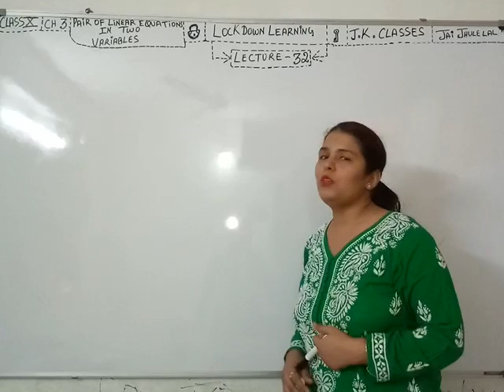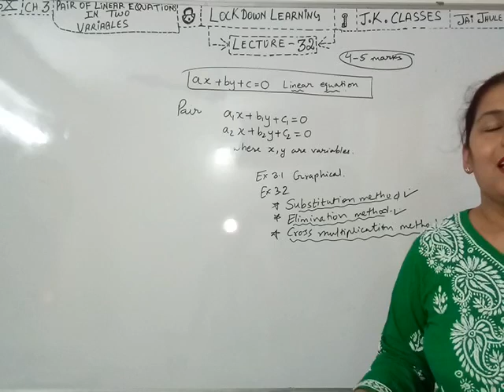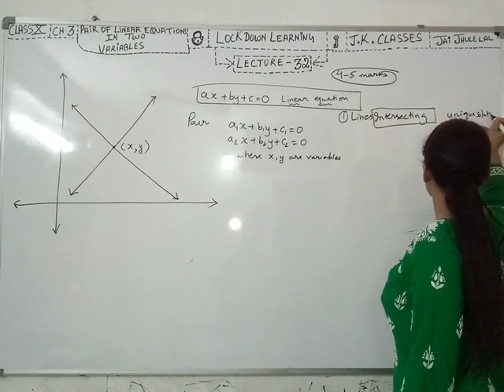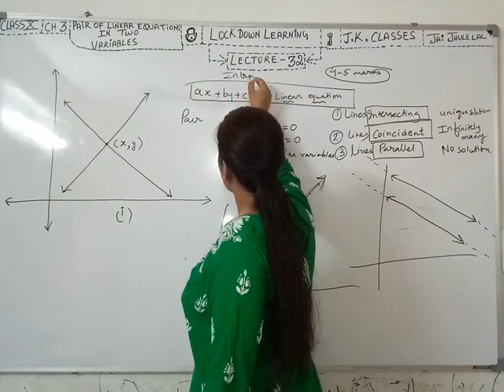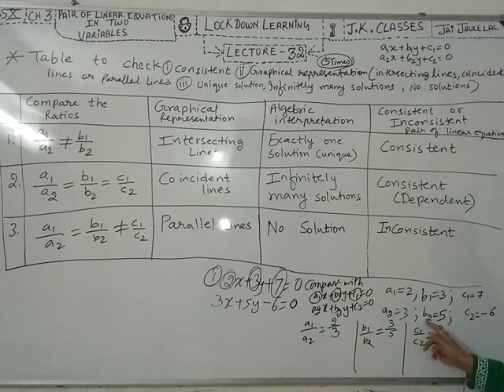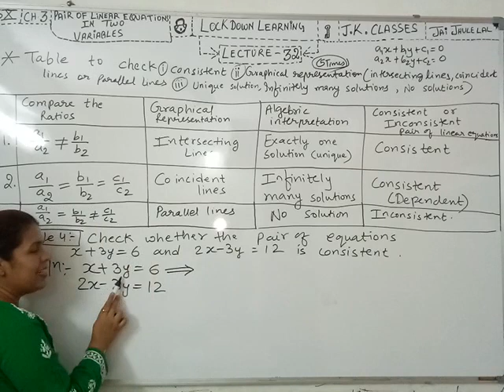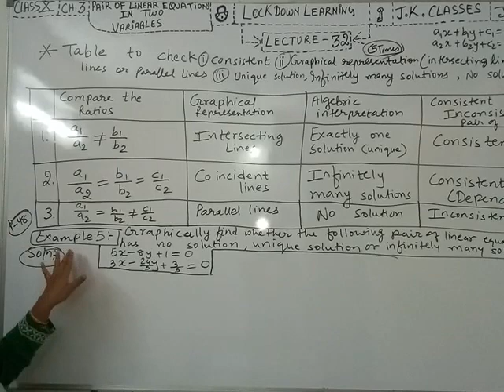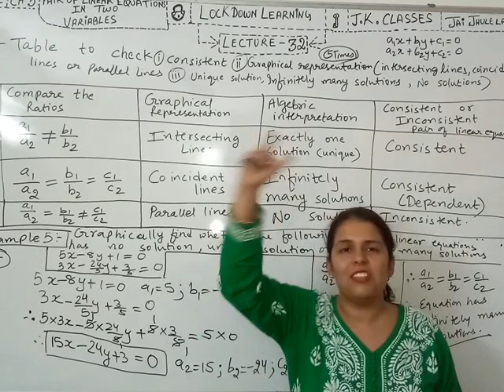Lock down learning CBSE Std10 Ch3 Introduction Example4,5